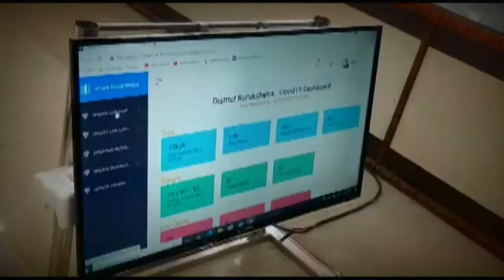बिना मास्क के घर से बाहर निकलने पर भरना होगा जुर्माना- बराड़